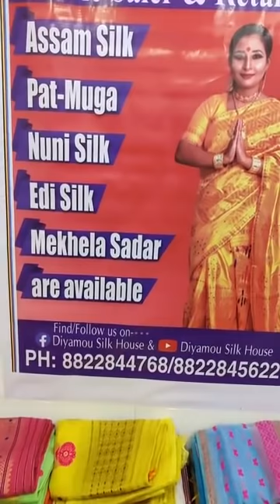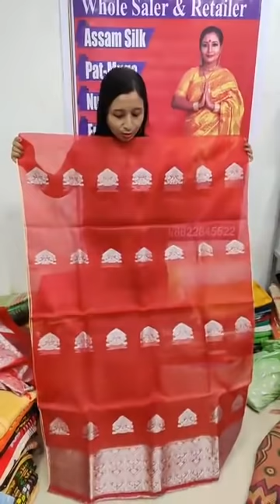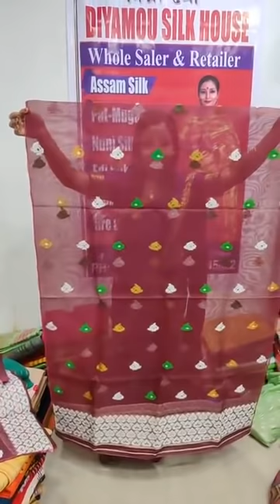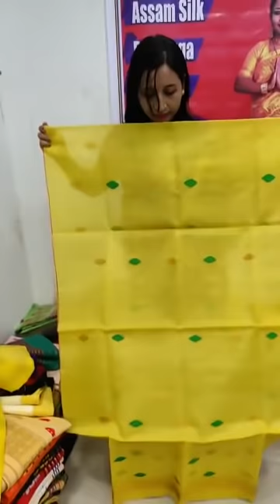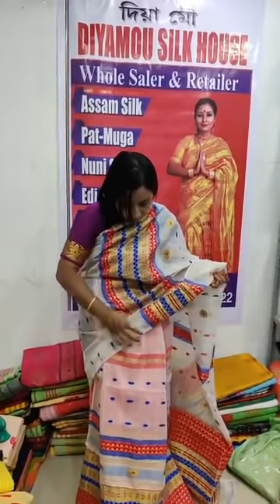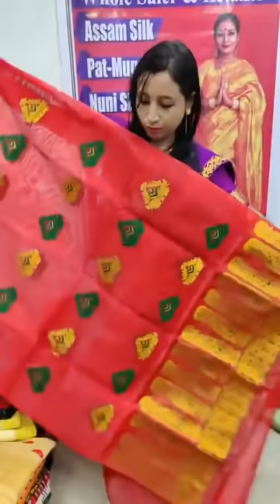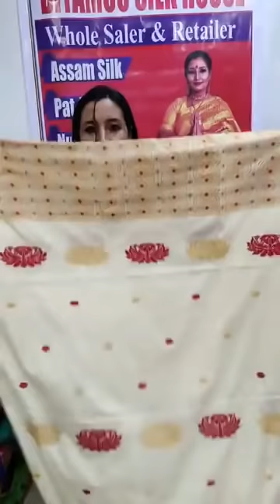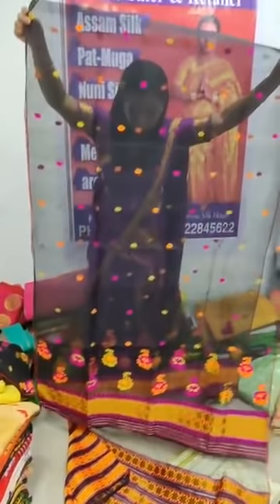Mekhela sadar collection for cheapest selling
For new booking and enquiry about the product ,plz call/whatsapp at this two phone no.